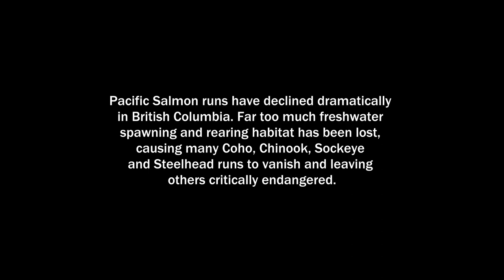If Salmon Could Talk: Rebuilding BC's Pacific Salmon Habitat; Trailer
LOGLINE: British Columbia’s commercial fishery and the supply-chain of harvestable Salmon products are at risk due to the effects of large-scale environmental changes on natal (place of birth) stream habitat in BC’s Interior. Industry engagement and collaborative habitat restoration projects are underway utilizing innovation, infrastructure, and scientific partnerships.

SYNOPSIS: In the Interior of British Columbia, the Thompson River natal (place of birth) stream habitat is at risk in the face of ecosystem change. Adapting restoration practices to mitigate the risk resulting from the changing ecosystem dynamics is critical. The ecosystem changes cannot be controlled but the outcomes of the changes can be. The impacts have a high potential to adversely affect the long term environmental and economic sustainability of BC’s fish and seafood sector.

Through funding from the British Columbia Salmon Restoration and Innovation Fund (BCSRIF is a jointly funded program by Fisheries and Oceans Canada and the Province of BC) the BC Conservation Foundation has been working with Mike Wallis an expert in restoring upstream Salmon habitats to address several problem areas. They have worked in partnership with indigenous communities including Simpcw First Nation, Tk'emlúps te Secwépemc and Skeetchestn Indian Band and the Secwépemc Fisheries Commission to innovate and revise outdated methods for habitat restoration and introduce effectiveness in monitoring techniques for an additional layer of resilience to accommodate the volatility of climate change factors.

This innovative monitoring method was developed through scientific partnership with the Department of Fisheries and Oceans (DFO), Secwepemc Fisheries Commission (SFC), BC Conservation Foundation (BCCF) and Thompson Rivers University (TRU) Department of Natural Resource Science and is being used to evaluate benefits to priority species.

A series of demonstration restoration sites located within high priority sub-basins of the Thompson River drainage are being completed using adaptive habitat restoration designs that accommodate the effects of changing ecosystem dynamics, providing specific benefits to Chinook, Coho, Sockeye Salmon and Steelhead Trout. These will demonstrate adaptive methodologies that help accommodate the effects of recent ecosystem shifts as they are incorporated at the prescriptive design, construction, and monitoring stages at each site. These innovative methods will enable habitat resilience and help recognize its capacity to support wild BC salmon stocks.

Industry engagement is important in this process of updating habitat restoration methods to promote a better understanding of the role of healthy natal stream habitats for a sustainable commercial fishery. To help achieve this, an industry commercial fisher work exchange component is being developed as part of the project to enable mutual learning opportunity and collaboration between stream restoration practitioners and the coastal fishery industry stakeholders.

Already coastal commercial fishermen are becoming engaged and enlightened to the importance of this work. There is still much work to be done. The stakes are high and the challenges are significant but the prospect has hope due to this collaborative effort that deserves awareness and support.

Peter Cameron-Inglis, Executive Producer
Mastermind Studios
954F Laval Crescent, Kamloops, BC, Canada, V2C 5P5

Barb Waters
Project Coordinator
BC Conservation Foundation
Kamloops Office: 1445 McGill Rd 1B, Kamloops, BC V2C 6K7

Chapters
00:00  Introduction
00:27  Climate Change Impacts
02:23  Documentary Film Title - If Salmon Could Talk
02:46  Declining Pacific Salmon Population Abundance in the British Columbia Interior
04:16  The Evidence of Climate Change Impacts on Pacific Salmon Stocks